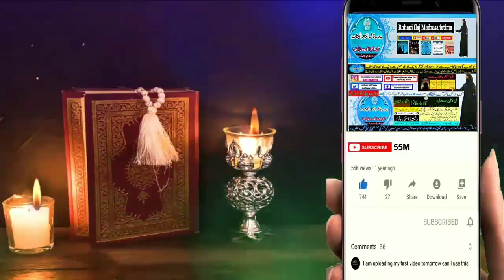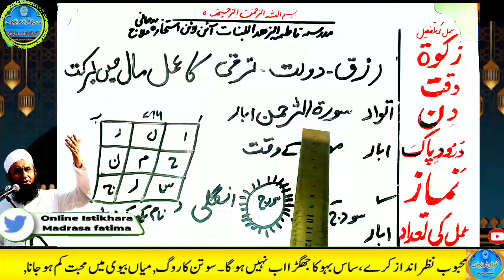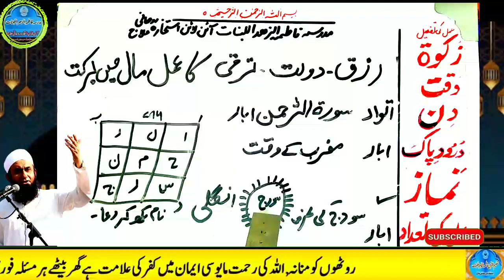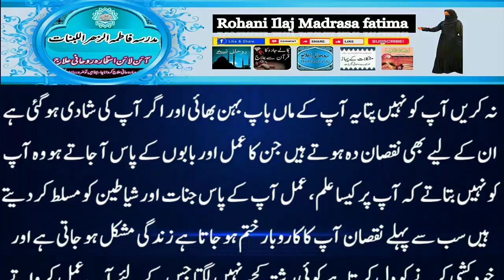Amir hone ka wazifa, daulat ka wazifa, rizq ka wazifa, wazifa for money, jab, pari, mokil ka amal